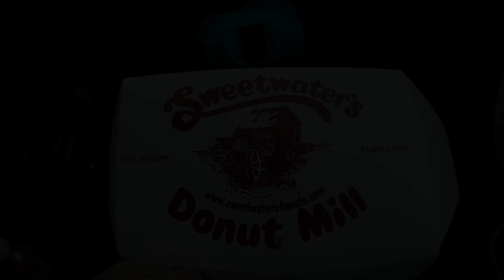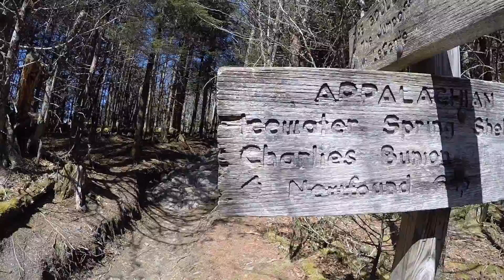The Great Smoky Mountains National Park Spring Break 2017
Just the squad in the smokies for spring break